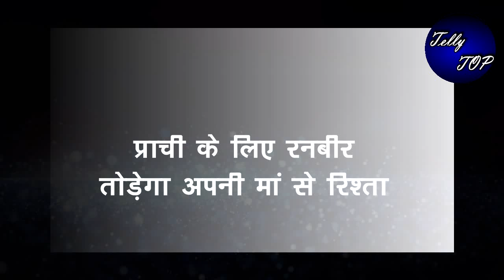KUMKUM BHAGYA || प्राची के लिए रनबीर तोड़ेगा अपनी मां से रिश्ता, लेगा ये बड़ा फैसला